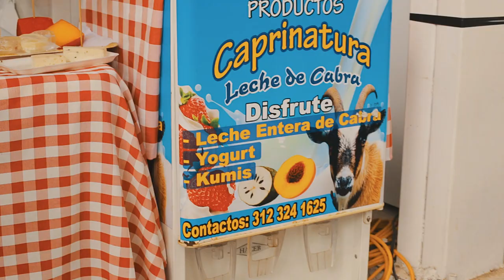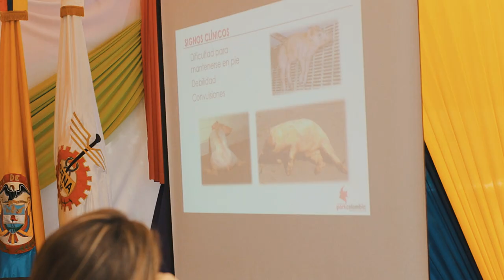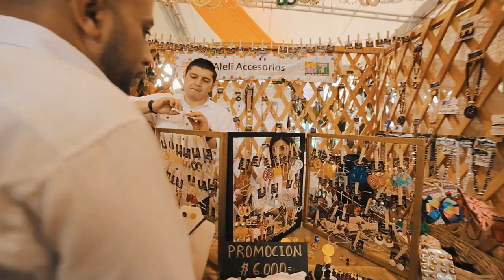Feria de Tulua N 64 - SENA / Tampikofilms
Feria de Tulua N64 - Presencia del SENA durante una de las ferias agropecuarias más importantes de nuestro país

Video grabado en el año 2019